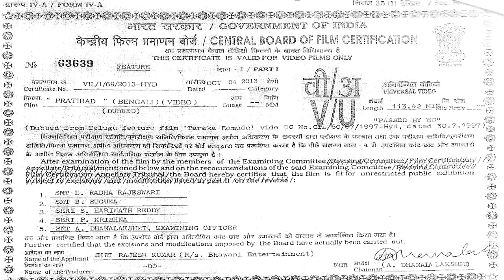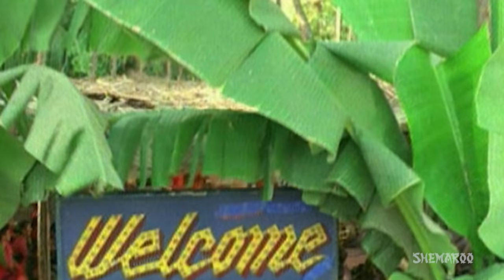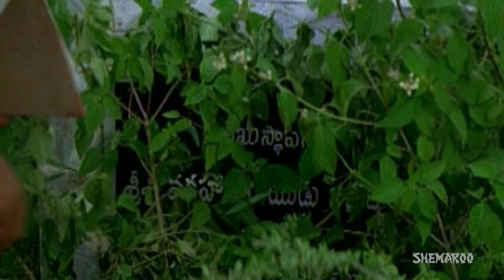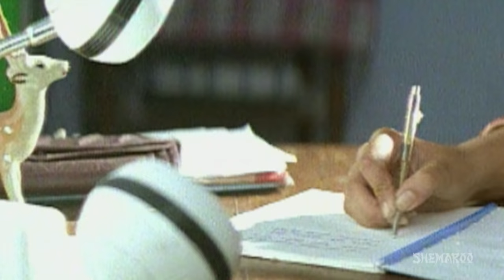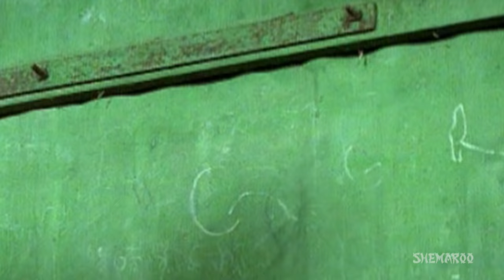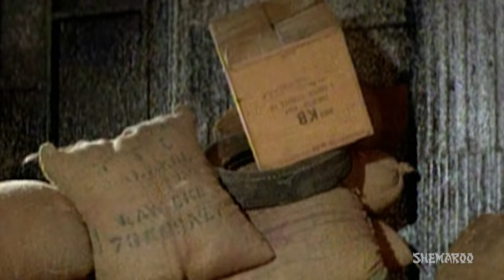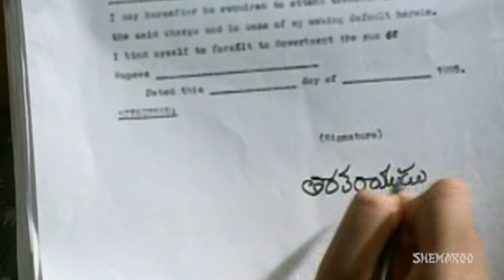Pratibad - প্রতিবাদ | Bengali Full Length Movie - Taraka Ramudu Dubbed | YT Chhobighor | Srikant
An honest revenue administrative officer, Sharada, constantly battles evil in the world of corruption. However, her clash leads her into a conflict with a crook, Varadaraj, making her life complex.

Movie Credits :
Film.      :  PRATIBAD(প্রতিবাদ)
Director : SARATH
Starring : SRIKANT ,SAUNDARYA
Music Director(s) :  KOTI
Release : 2013